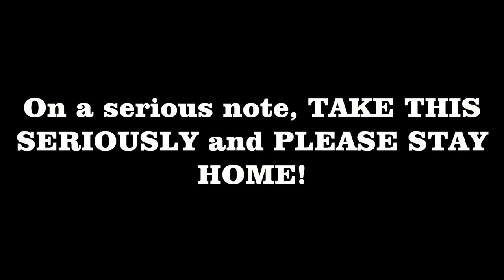You Are NOT Going To Believe What Just Happened To Me !!!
GUS SHIRT :